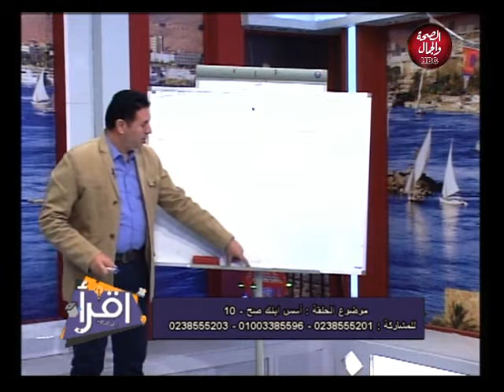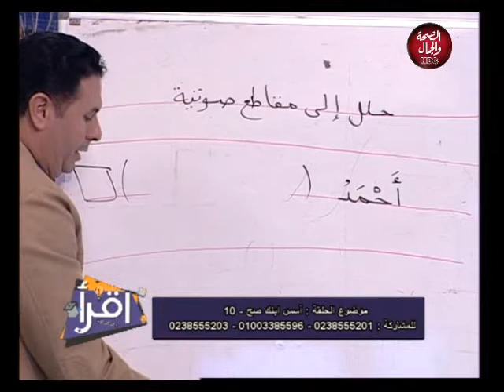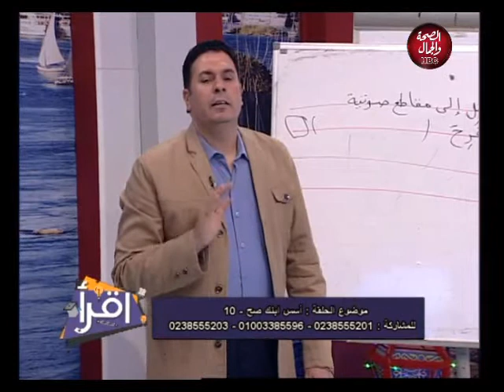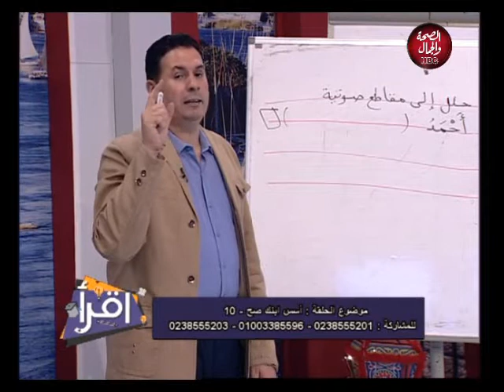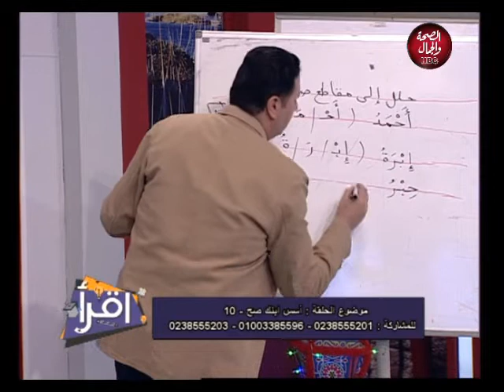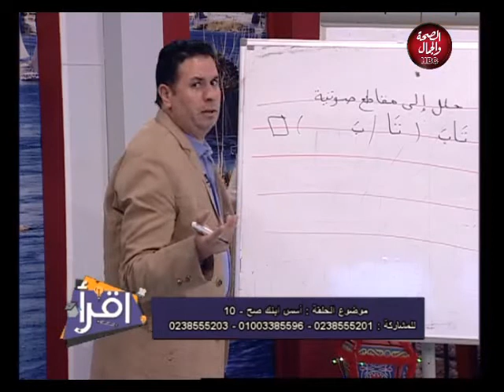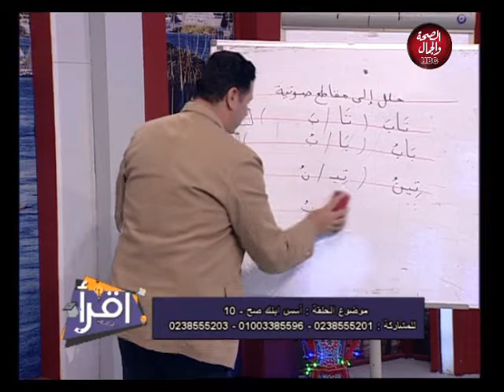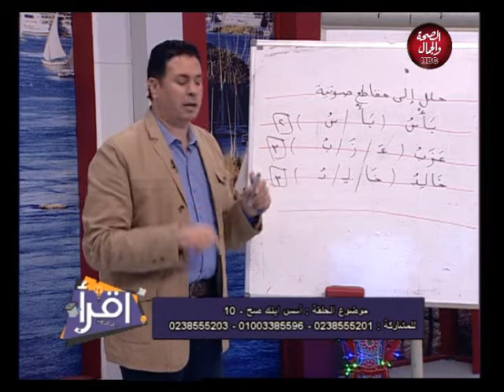اقرأ | أسس ابنك صح 10